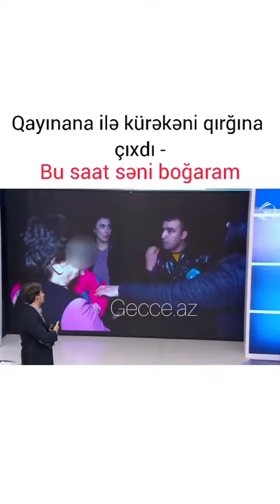DƏHŞƏT‼️QAYNƏNƏ VƏ KÜRƏKƏN QIRĞINA ÇIXDI!